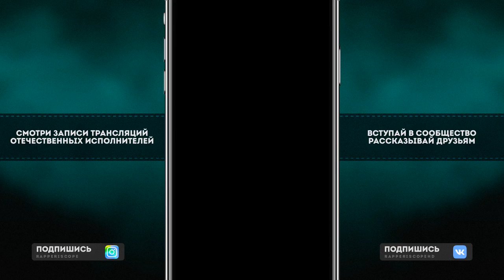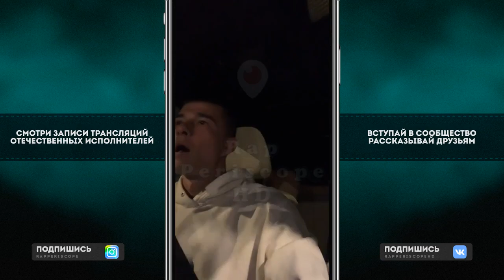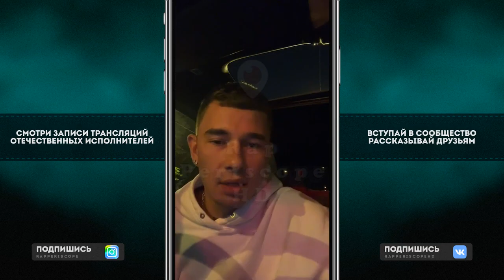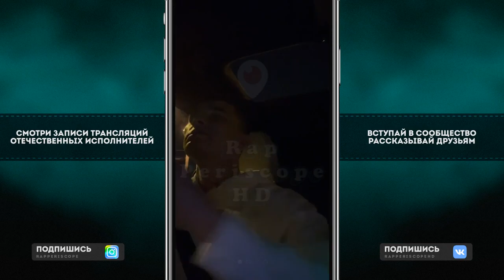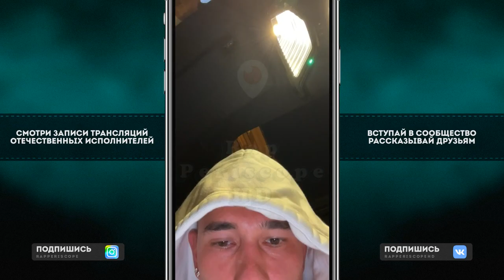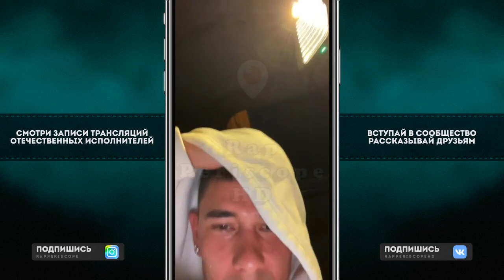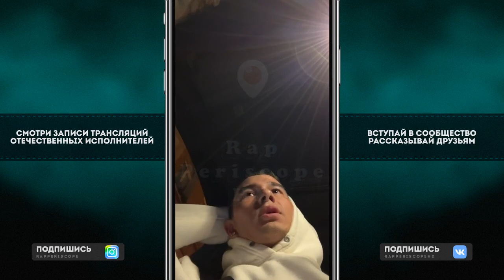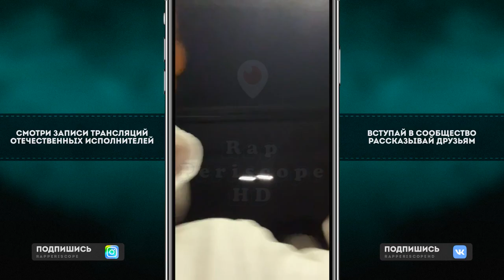Obladaet - Дом с Приведениями, о AArne, AA Language, Def Joint,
Instagram Oxxxymiron
Instagram баста
Instagram Kizaru
Instagram Schokk
Instagram Face